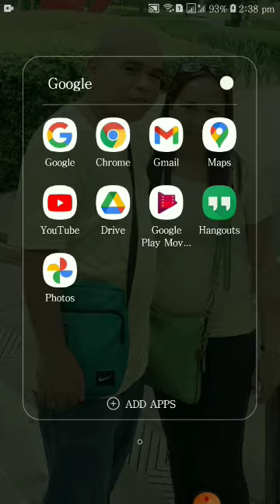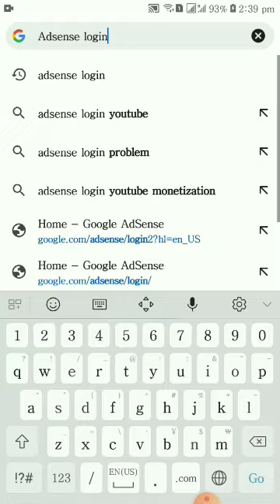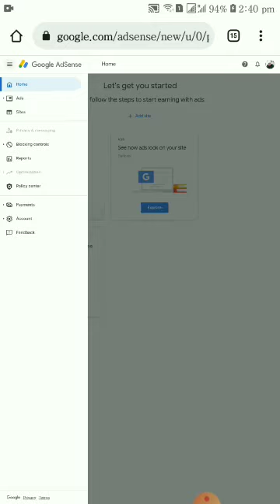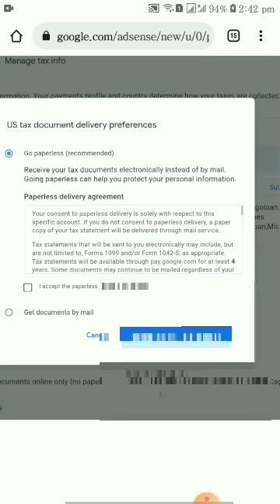HOW TO UPDATE PAPERLESS TAX DOCUMENTS IN ADSENSE USING MOBILE PHONE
Sweetsgear pH.HOW TO UPDATE PAPERLESS TAX DOCUMENTS IN ADSENSE USING MOBILE PHONE